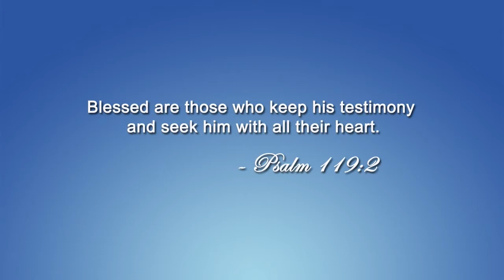Testimonies of God - Episode 57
Minister Kim chats with Pastor Rudy Lewis about his music ministry.